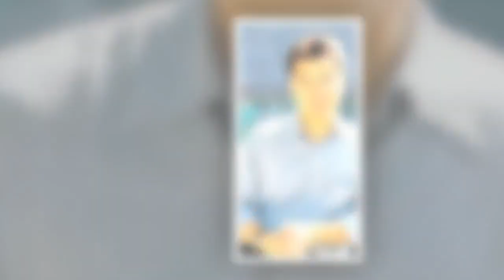강석우 부인(아내)나연신,강석우 아들 연세대 친구들평가